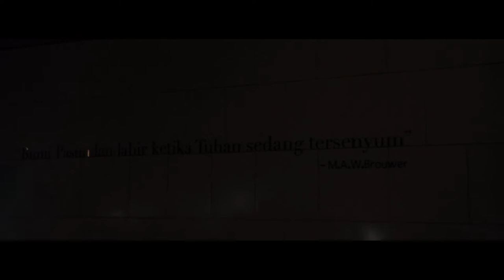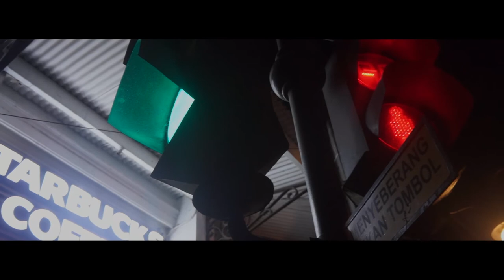Free Cinematic Video Background | No Copyright | Mentahan Cinematic Story Aesthetic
Cinematic video background stok Footage lama gais, belum bisa up vidio baru, cocok buat sad boy dan sad girl yg nyari background vidio buat story di WA yang ala'' gitu wkwk, kalo ada yg butuh ambil aja, no copyright ya. thankyou gais udah nonton.